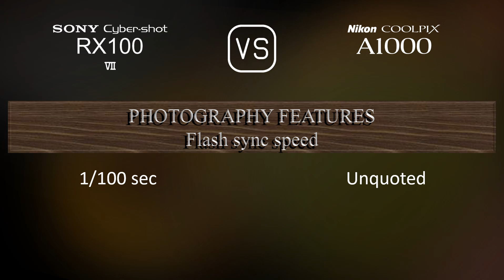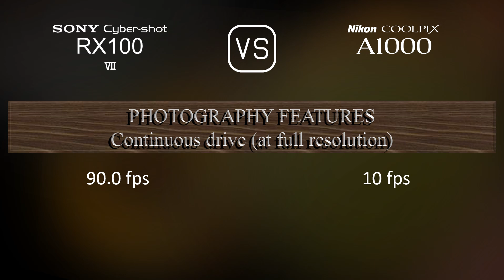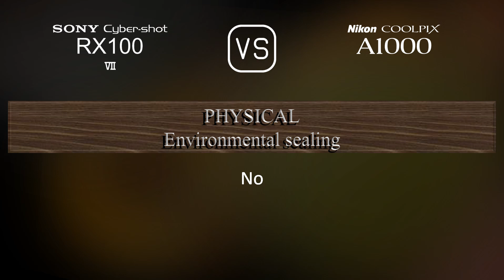Sony Cyber-shot RX100 VII vs. Nikon Coolpix A1000: A Comparison of Specifications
This video overviews the Sony Cyber-shot RX100 VII and the Nikon Coolpix A1000 in a parallel comparison of specifications.

00:25 LAUNCH
00:33 BODY
00:40 SENSOR
01:01 IMAGE
01:16 OPTICS & FOCUS
01:55 SCREEN
02:13 VIEWFINDER
02:27 PHOTOGRAPHY FEATURES
03:20 VIDEOGRAPHY FEATURES
03:35 STORAGE
03:38 CONNECTIVITY
04:03 PHYSICAL
04:21 MISC